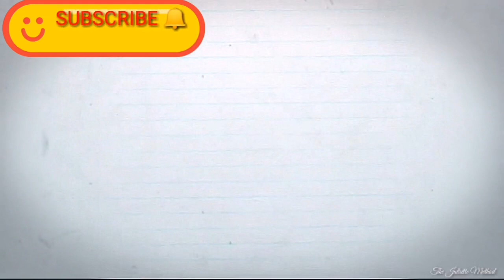In search of true romance | DATING & COURTSHIP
We have forgotten the basic art of getting to know each other, some of us have never even experienced it to be honest... I think dating is a key ingredient in courtship(yes I said courtship 😁), and marriages too! My thoughts on the subject 😉

I'm here to learn, teach and celebrate life 😎

Follow me on :  Instagram    @julietteereri

                            Facebook     Juliette Ereri

Tudulz 😘